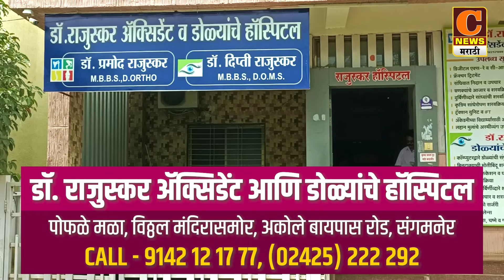संगमनेर - आश्वी बुद्रुकच्या ६५ वर्षांची परंपरा असलेल्या दिग्विजयच्या राजाला पारंपरिक पद्धतीने निरोप